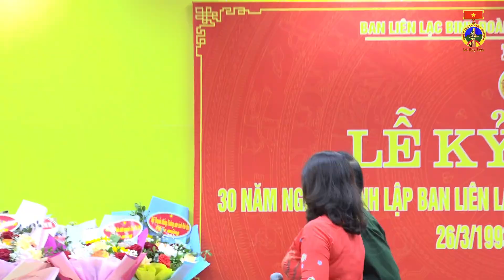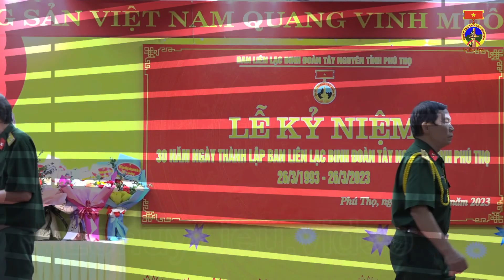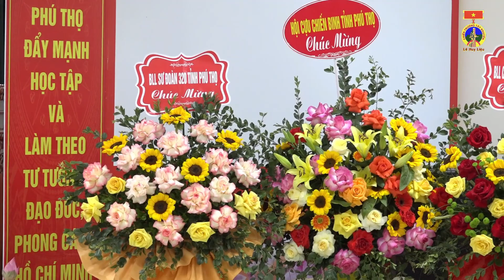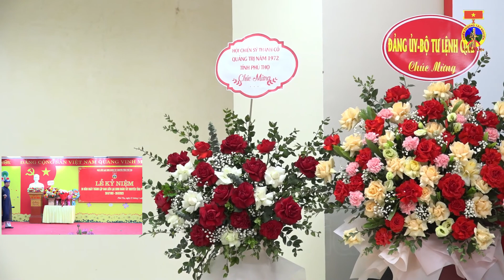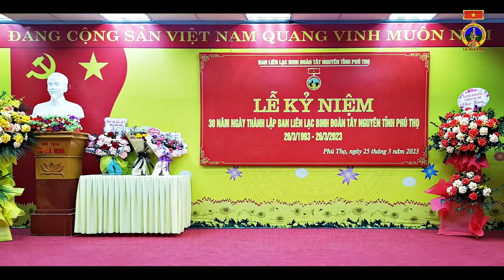Chương trình văn nghệ chào mừng LỄ KỶ NIỆM 30 NĂM THÀNH LẬP BAN LL BINH ĐOÀN TÂY NGUYÊN TỈNH PHÚTHỌ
Ngày 25/03/2023, tại thành phố Việt Trì, Phú Thọ, Ban liên lạc Binh đoàn Tây Nguyên tỉnh Phú Thọ long trọng tổ chức Lễ kỷ niệm 30 năm ngày thành lập Ban liên lạc.